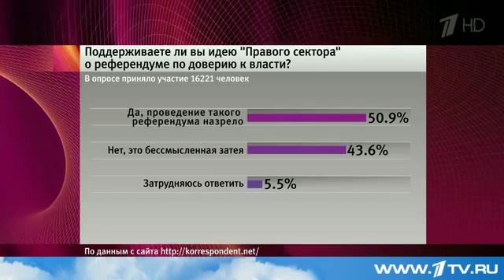На Украине бойцы батальона `Айдар`, возвращаясь к месту дислокации, открыли огонь по мирным жителям